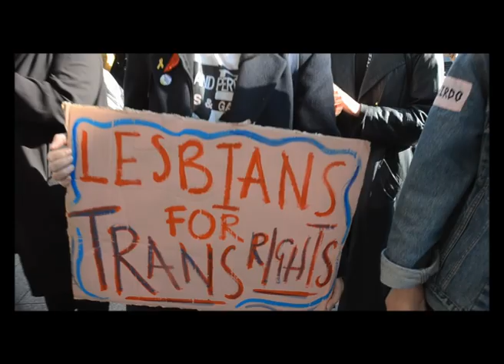TERF WAR , transgenders outraged at journalist .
TERF is an acronym for Trans-Exclusionary Radical Feminist. .

The Times office (which is also office to The Sun and The Sunday Times) about their recent trans phobic article by TERF journalist Lucy Bannerman.

This is a one sided article that paints The Tavistock Centre and all medical services for trans children in a bad light. This journalist has also been targeting trans charity Mermaids and ostracized trans athletes for competing in sports.

This propaganda is created to scare the nation on vital trans treatments that are clinically proven to help cure gender dysphoria and lower mental health/ suicide rates. We need MORE of these medical treatments, not less.

With the recent protests against LGBT education in schools, we are living in scary and hostile times , the transgender community has a the highest unemployment and suicide rates ,a point which the terf outlook has to embrace ,